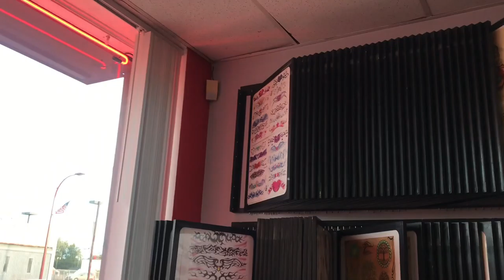impulsively getting our FIRST TATTOOS vlog + mom's reaction